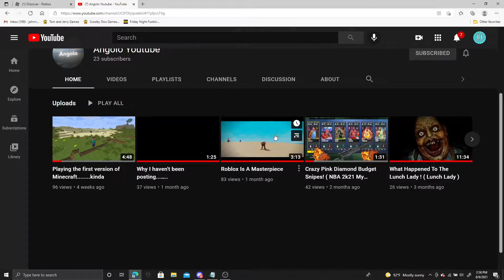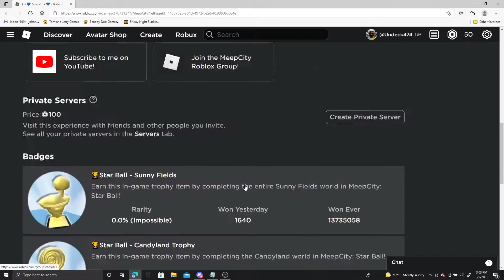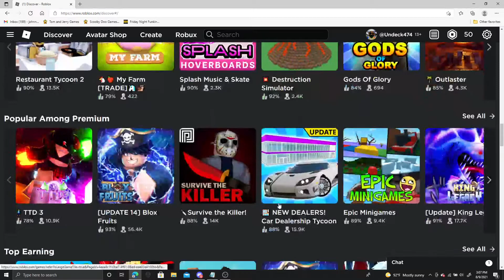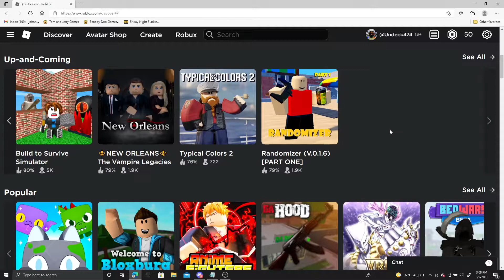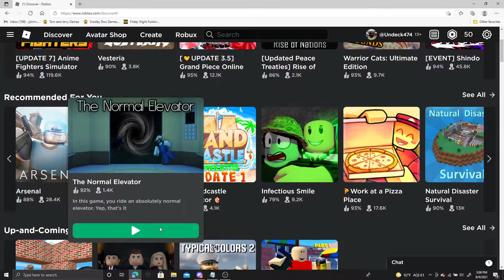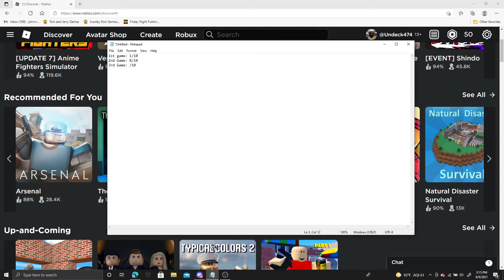Roblox is Weird...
Today we play Roblox 3 Weird games. This was fun and I stole- I mean... borrow this idea from my friend Angolo Youtube. He's small as well and he deserves to be a big man. Subgoal is 40

My and my cousins usernames for Roblox: (Undeck474) (Caylusfan2422) (AudiGal_2
I hope you guys enjoyed this Roblox video. Does it turn red? Blue? Does it explode? Bye!
Bye!